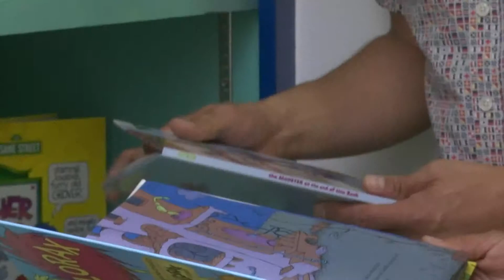An Uncommon Cure: Fecal Microbial Transplant